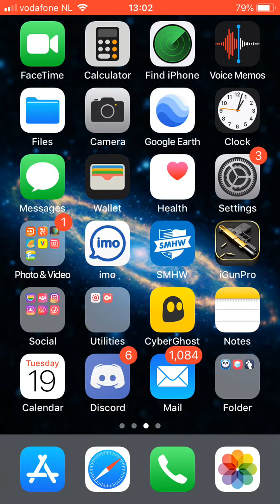Hungry Shark Hack(EASY) No jailbreak 2019.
To get the hack you need to download
Either,Pandahelper,TutuApp or Tweakbox.